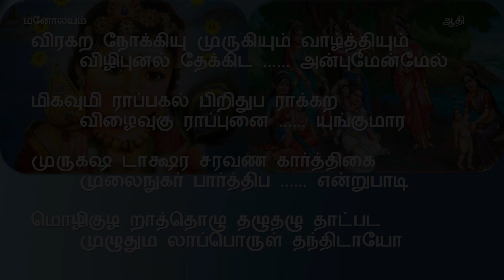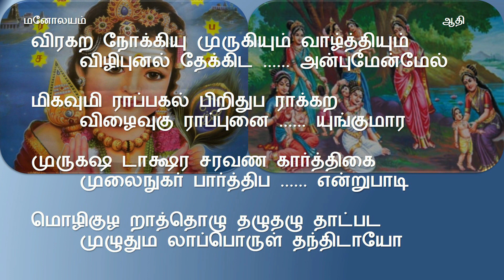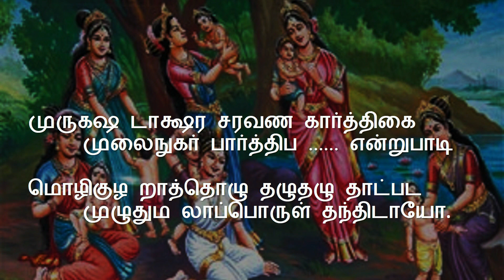'Viragara nokkiyum' -Thiruppugazh